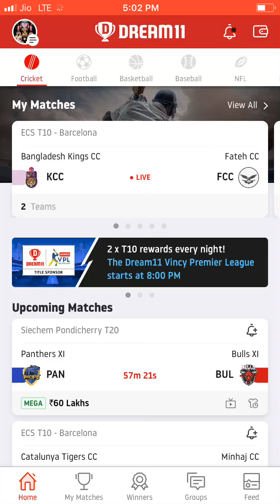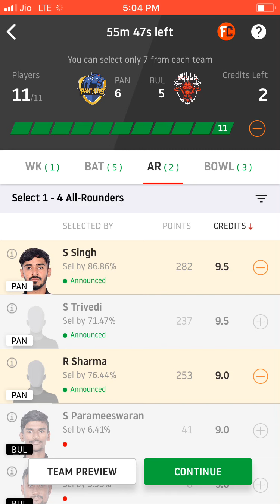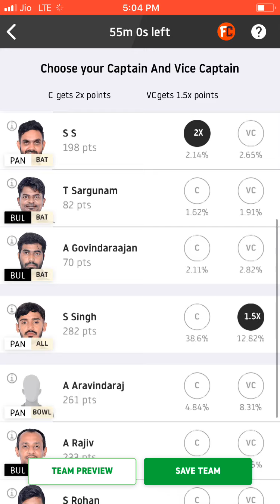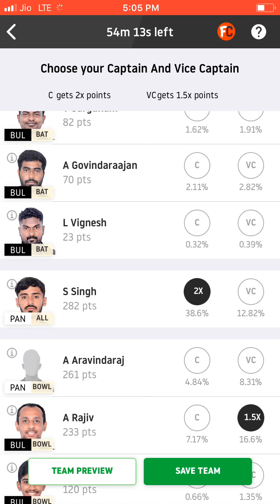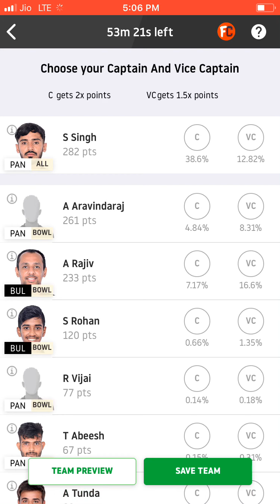PAN vs BUL Dream11 Team news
PAN vs BUL Dream11 Team news and Playing 11